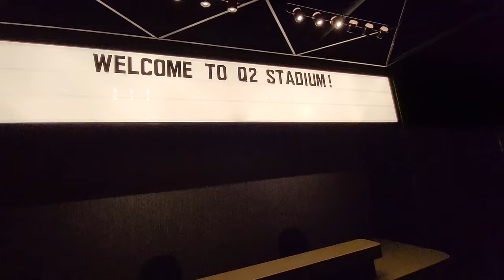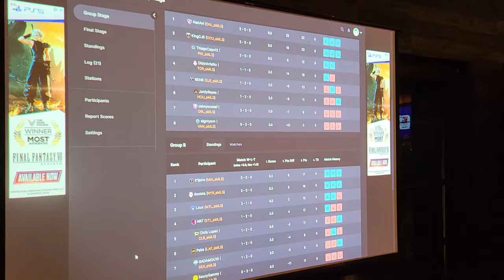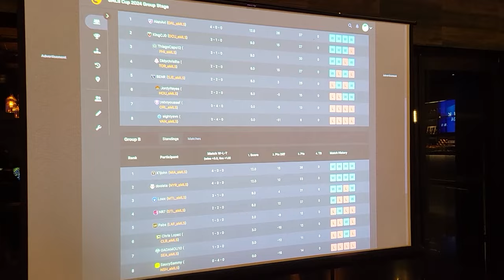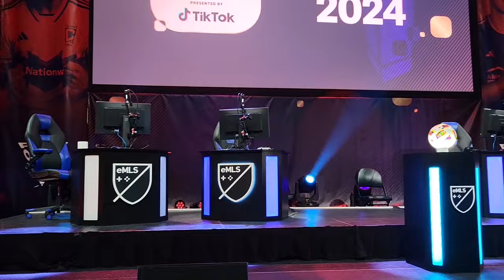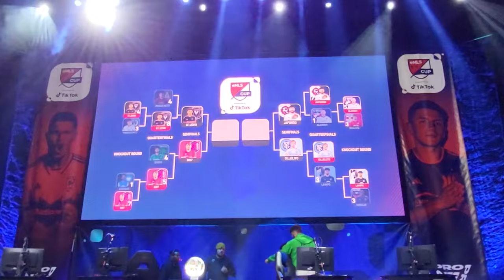eMLS Cup 2024 Vlog | Pro FIFA Players Interview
I attended eMLS CUP 2024 in Austin, Texas.
Met new folks that were attending the event for the first time as well as interviewing Professional EAFC Players. Meet the Pros!  Have fun and enjoy the video.

Timecodes:
0:00 - Intro
2:10 - Interview with Gustavo - Charllote FC
3:18 - Interview with Paulo Neto - Atlanta United FC
5:02 - Interview with Ollelito - New York City FC
8:36 - eMLS appreciation
9:34 - A glimpse of Austin FC Q2 Arena
10:47 - Friendly Banters
11:54 - eMLS physical soccer
13:49 - Austin FC VS St Louis City SC
17:00 - eMLS Cup at ACL Live
19:12 - Interview with Chris Lopez - Columbus Crew
21:06 - Interview with Tosaint Ricketts - Whitecaps FC
25:23 - The eMLS Cup Champion
26:21 - Interview with Jafonso - New England Revolution
27:17 - Interview with K1John - Inter Miami CF
29:00 - Outro

💜 I'm Live Every Tues, Wed, Fri & Sat on Twitch